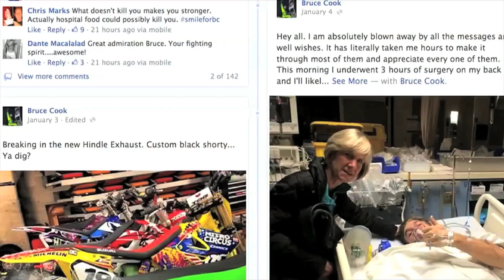Castanet's Top Videos for 2014: #7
#7: Local athlete Bruce Cook is injured attempting a double front flip in a motocross competition. (Jen Zielinski)